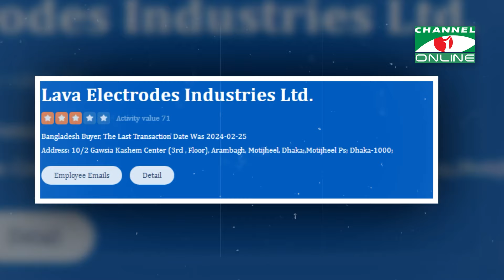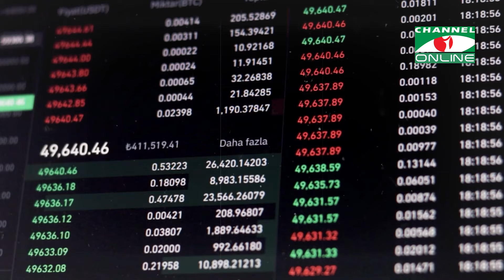সাকিব আল হাসানকে শেয়ারবাজারে কারসাজির দায়ে ৫০ লাখ টাকা জরিমানা | Shakib Al Hasan || Channel i News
সাকিব আল হাসানকে শেয়ারবাজারে কারসাজির দায়ে ৫০ লাখ টাকা জরিমানা
প্যারামাউন্ট ইনস্যুরেন্সের শেয়ার নিয়ে কারসাজির দায়ে জাতীয় ক্রিকেট দলের অলরাউন্ডার সাকিব আল হাসানকে ৫০ লাখ টাকা জরিমানা করা হয়েছে। সব মিলিয়ে ৭ ব্যক্তি ও প্রতিষ্ঠানকে ১ কোটি ৬৩ লাখ টাকা জরিমানা করা হয়েছে।

প্রতিবেদক: মারুফউজ্জামান
সম্পাদনা: রাকিবুল ইসলাম

worldwide.